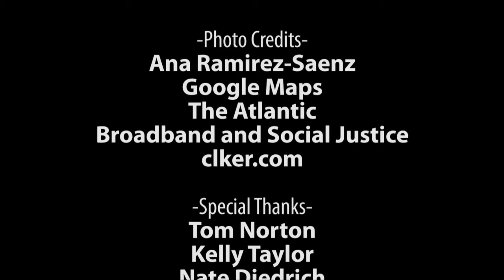Feel Like You Belong – Ana Ramirez-Saenz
An immigrant child, Ana Ramirez-Saenz was raised in West Michigan by a single mom who worked long hours in a pickle factory. During her days at MBA school and at work in the banking industry, she saw first hand the lack of diversity in leadership and its cost on morale and the bottom line. Today, as President of La Fuente Consulting, she guides companies towards more inclusive practices and more powerful decision making. An exclusive chat with an insightful leader.